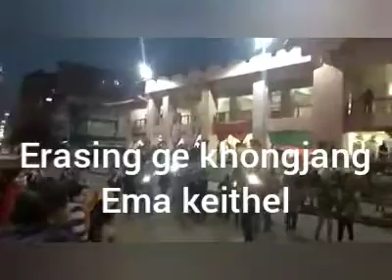Minister SHYAMKUMAR ge wahei REACT twrkpa O. Joy na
O. Joy na minister Shymkumarbu bu react twba, Emasingna Khwairmband keithelda ahing lektuna protest twba, EX-MLA RK Anandna luchingduna wakat mepham phamba,
All the video are copy and past from social media.